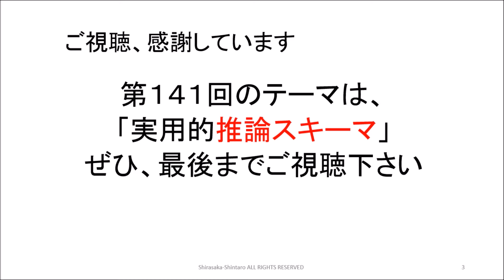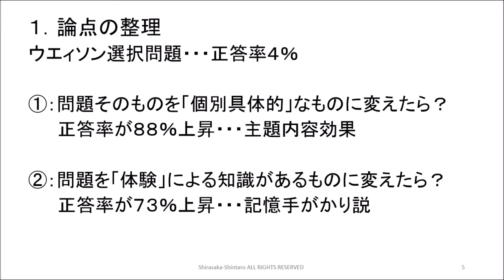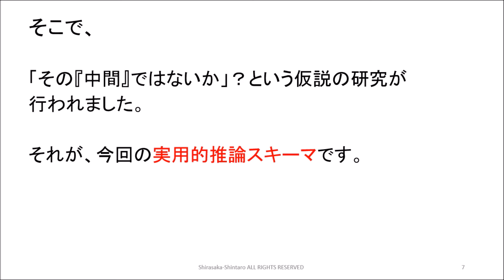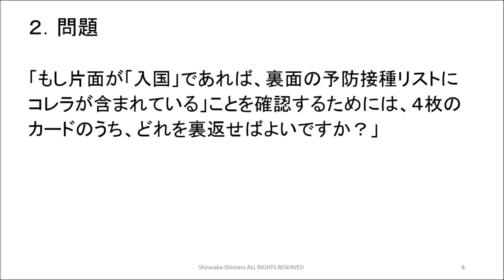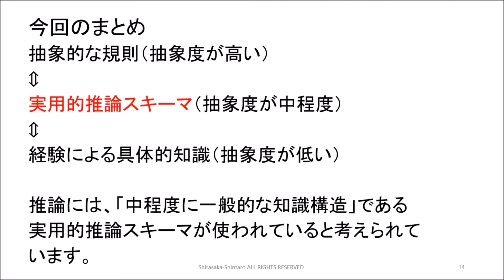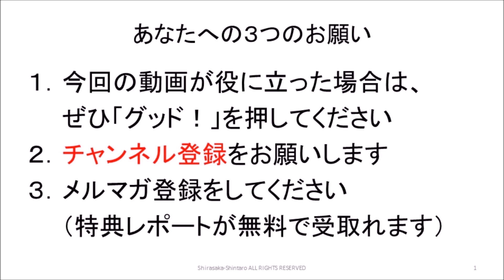心理学１４１ 実用的推論スキーマ